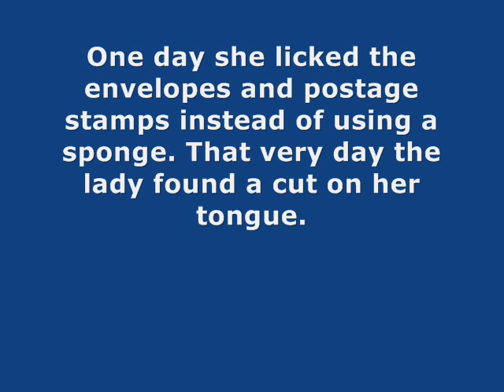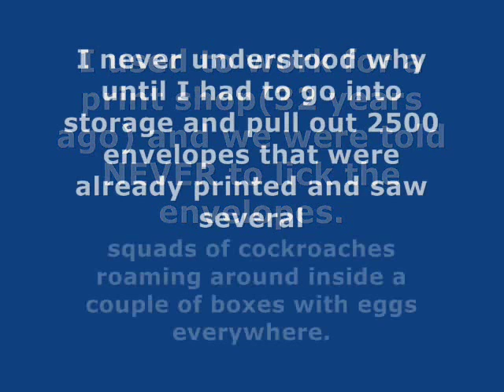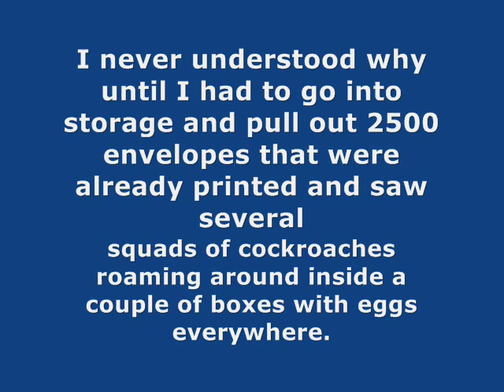NEVER LICK A ENVELOPE